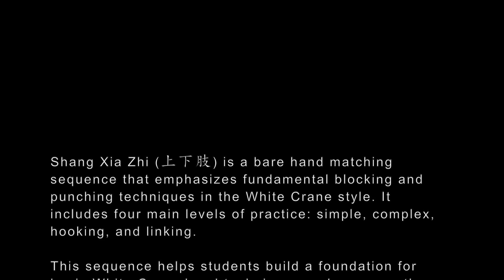White Crane | Shang Xia Zhi (上下肢) | Hand Techniques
Shang Xia Zhi (上下肢) is a bare hand matching sequence that emphasizes fundamental blocking and punching techniques in the White Crane style. It includes four main levels of practice: simple, complex, hooking, and linking.

This sequence helps students build a foundation for basic White Crane hand techniques and prepares them for more advanced practices.

Looking to improve your health or martial arts skill through TCMA?
We offer Online Live Lessons tailored to benefit you!

Also, don't forget to join our mailing list for more updates!